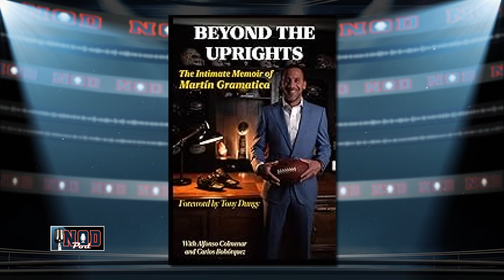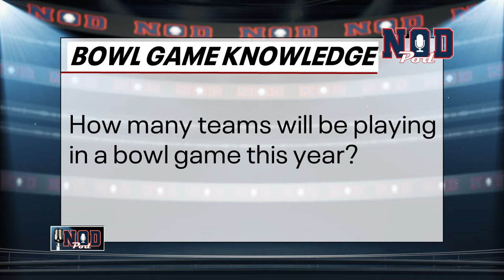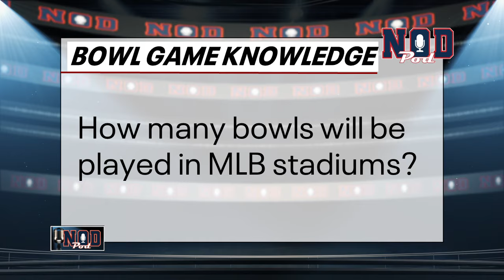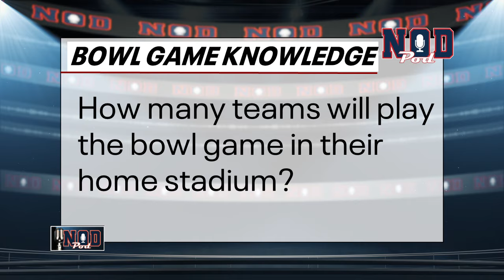The Blame Game: Buccaneer Great Martin Gramatica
FSU got snubbed by the college football playoff committee, but who is really to blame? Plus, portal season kicks off, MLB trade rumors abound and NFL playoff contenders that are starting to sizzle. Former Bucs Kicker, Martin Gramatica joins Scott & Chris as this weeks guest picker.

Welcome to the full video episodes of the "No Off Days with Scott Smith" podcast! FOX 13 News Tampa Bay's Sports Director Scott Smith is joined by news anchor and part time funny man Chris Cato, plus producer Brian King, to talk about the NFL, MLB, NBA, NHL, Tampa Bay Buccaneers, Tampa Bay Lightning, Tampa Bay Rays, and Tampa Bay Rowdies. The guys interview sports legends and major players from FOX Sports, plus discuss the state of play in everything from golf to goalies.